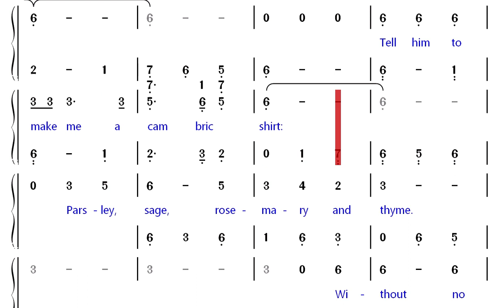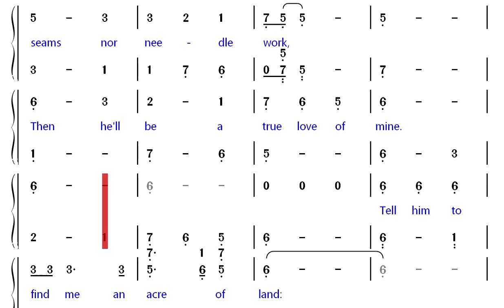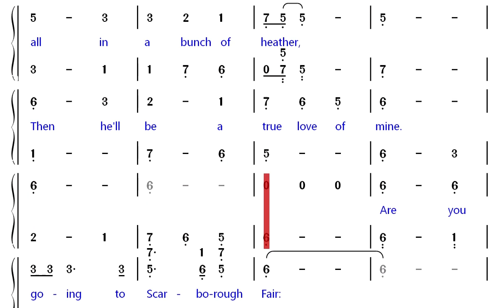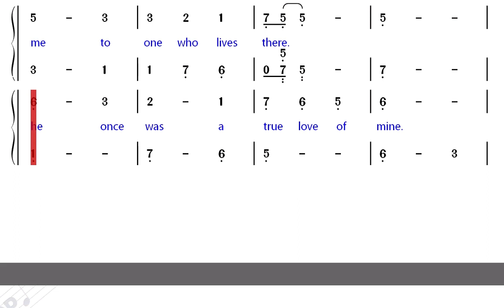Scarborough Fair 动态歌谱